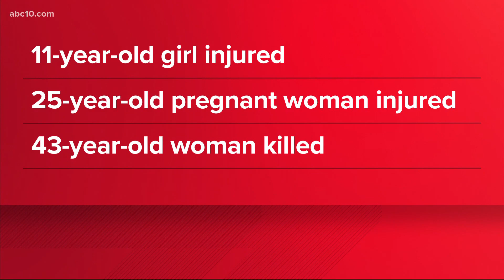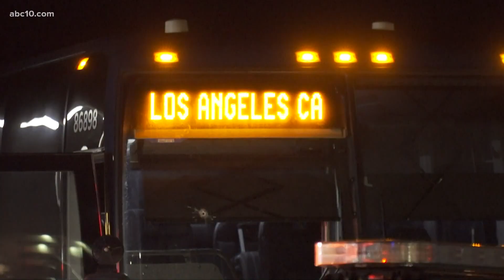Suspected Oroville shooter identified as Sacramento man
The shooting left 1 dead and 4 others injured.